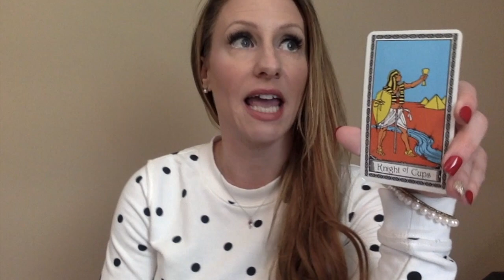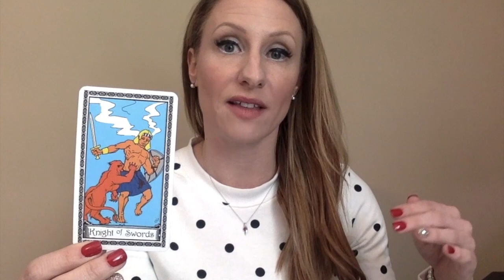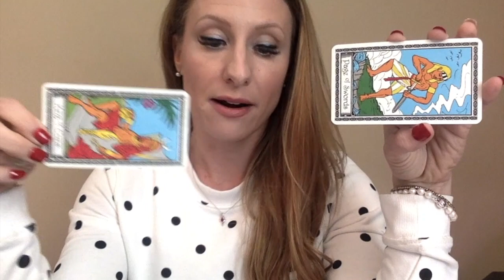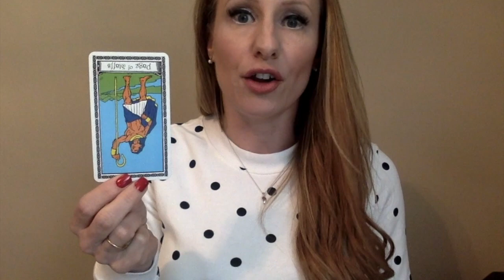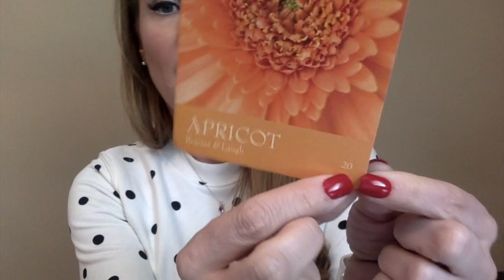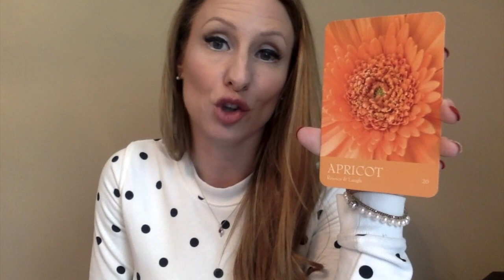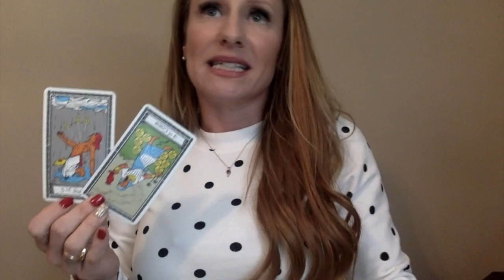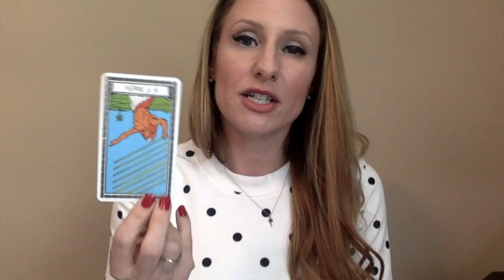How Gemini Increases Joy In March 2019! (despite the mercury retrograde)